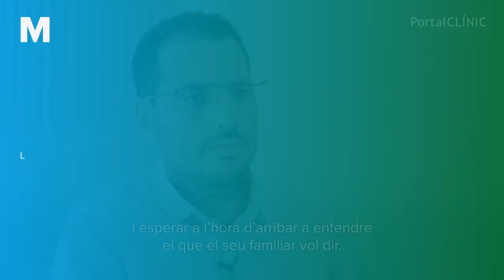Demència Frontotemporal | PortalCLÍNIC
La demència frontotemporal es una malaltia neurodegenerativa que com el seu propi nom indica causa una demència o un deteriorament de les capacitats del pacients que la pateix.